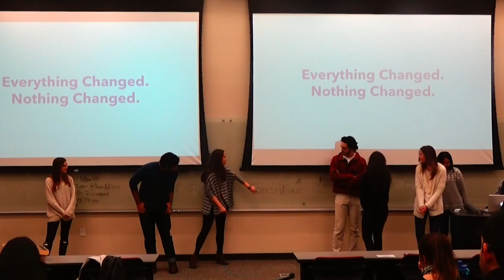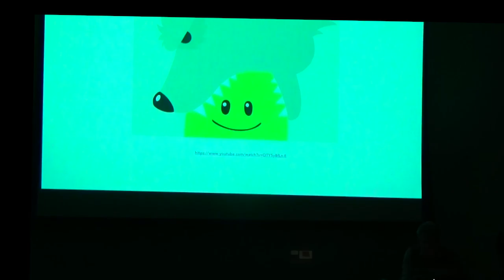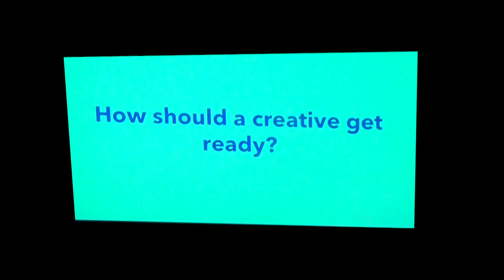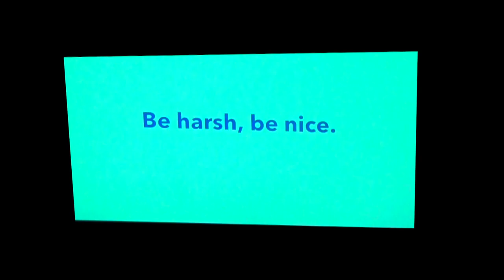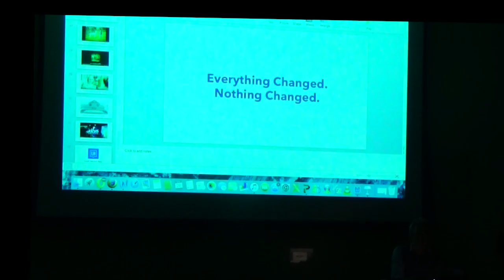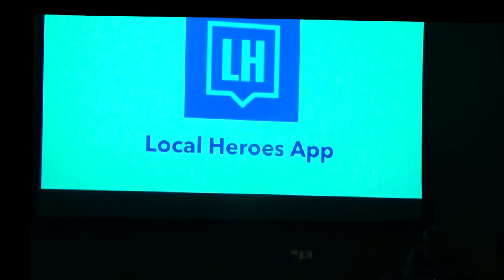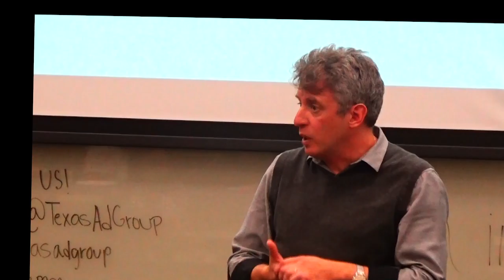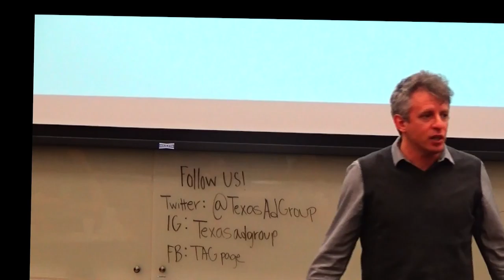LatinWorks Norbi - TAG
Norbi Zylberberg, Sr. VP and Group Creative Director at LatinWorks presents at UT's Texas Ad Group(TAG) on an 26, 2016